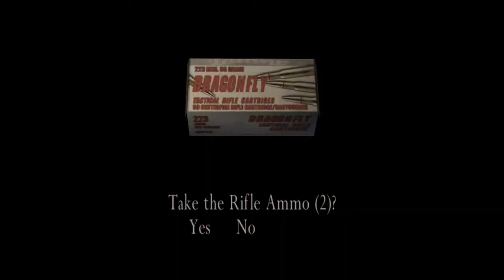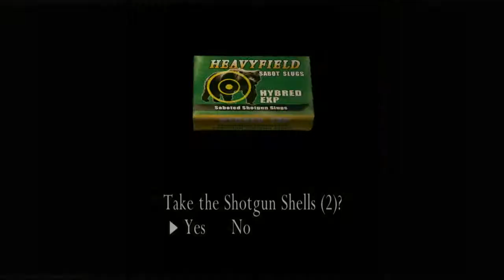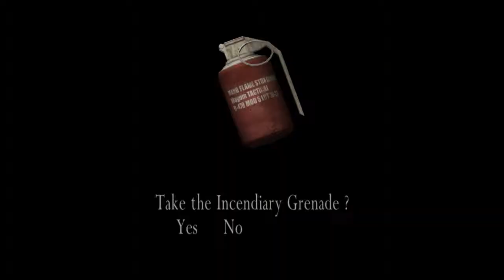Resident Evil 4: Ultimate HD - HD Walkthrough Part 5 - Cabin in The Woods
One of my favourite Resident Evil games. Finally I can play this fantastic game without any lagg or negative "circumstances". Enjoy this in HD, 720p!

Story: In Resident Evil 4, Special Agent Leon S. Kennedy is dispatched on a mission to rescue the U.S. President’s daughter who has been kidnapped. Wending his way to a rural village in Europe, he faces new threats that are a departure from the traditional lumbering zombie enemies of the earlier installments in the series. Leon battles horrific new creatures infested by a new threat called Las Plagas and faces off against an aggressive group of enemies including mind-controlled villagers that are tied to Los Illuminados, the mysterious cult which is behind the abduction.

Release Date: February 27, 2014
Genre: Survival Horror, Third-Person-Shooter
Publisher: Capcom
Developer: QLOC